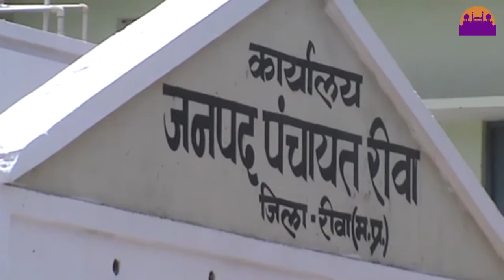नियमति करण को लेकर रोज़गार सहायक ने कराया मुंडन || REWA DARSHAN